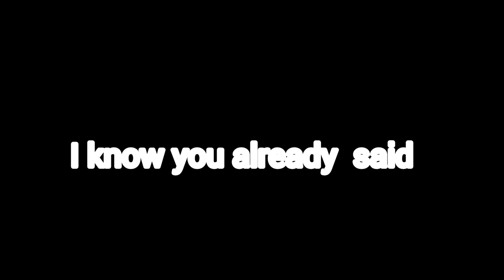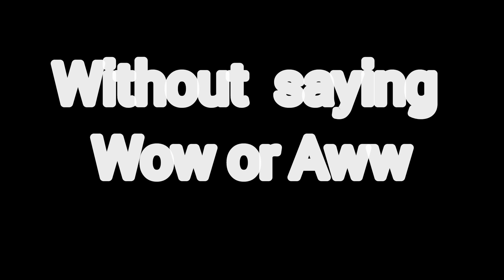Don't Say "W.O.W" Challenge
Try Not to Say wow impossible

challenge video

Hard 99.9 Faill